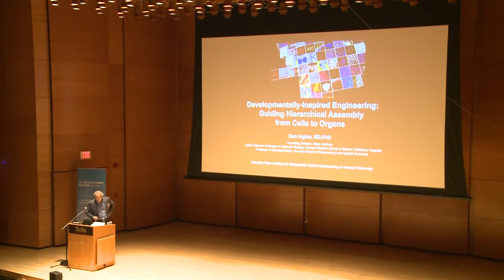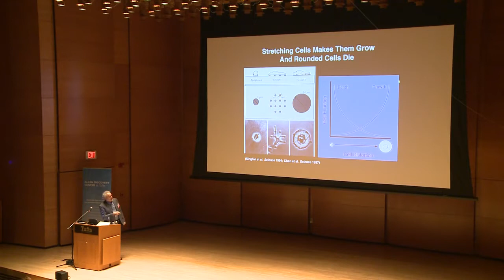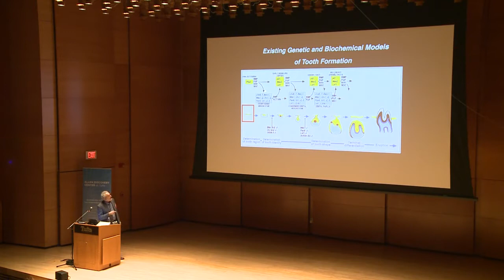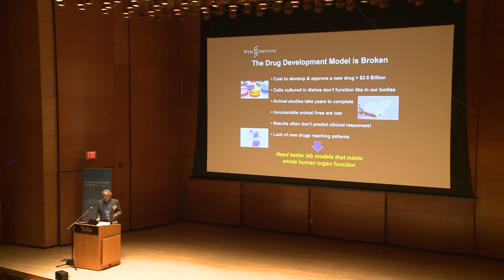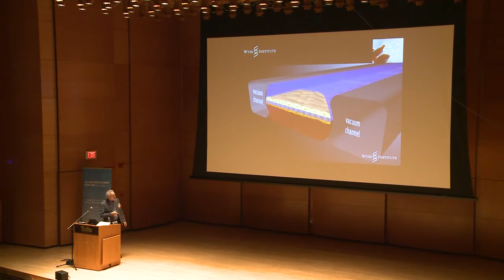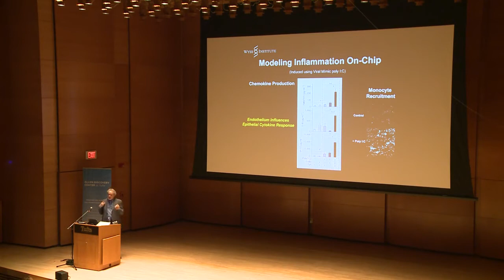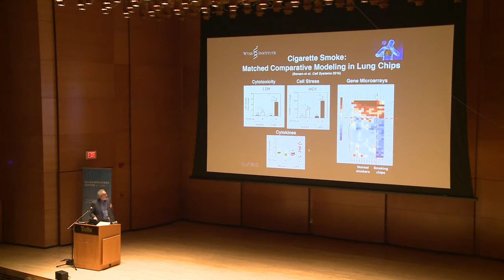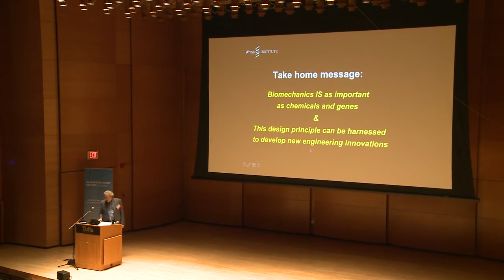Donald Ingber's talk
Donald E. Ingber, M.D., Ph.D., is the Founding Director of the Wyss Institute for Biologically Inspired Engineering at Harvard University, the Judah Folkman Professor of Vascular Biology at Harvard Medical School and the Vascular Biology Program at Boston Children's Hospital, and Professor of Bioengineering at the Harvard John A. Paulson School of Engineering and Applied Sciences. He received his B.A., M.A., M.Phil., M.D. and Ph.D. from Yale University. Ingber is a pioneer in the field of biologically inspired engineering, and at the Wyss Institute, he currently leads a multifaceted effort to develop breakthrough bioinspired technologies to advance healthcare and to improve sustainability. His work has led to major advances in mechanobiology, tumor angiogenesis, tissue engineering, systems biology, nanobiotechnology and translational medicine. Through his work, Ingber also has helped to break down boundaries between science, art and design.